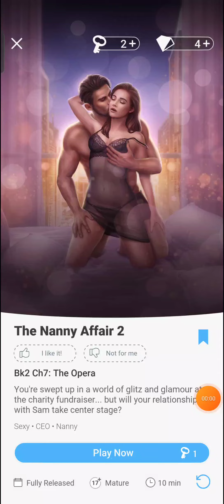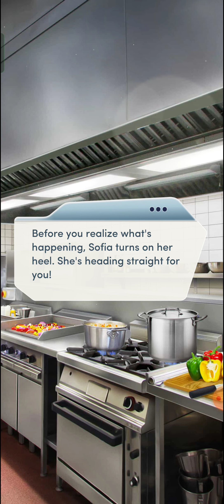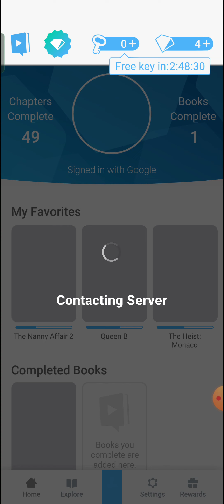The Nanny Affair 2 - Chapter 7 (The Opera)